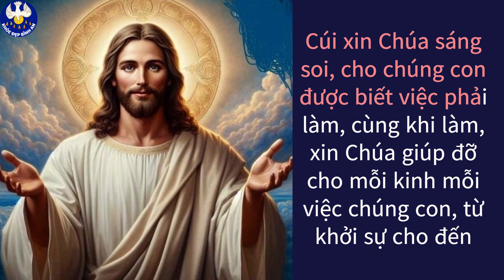Khởi Đầu Ngày Mới Bình An & Thuận Lợi: Kinh Sáng Soi Giúp Bạn Thành Công! Khỏe Đẹp Bình An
Hello các bạn Quan tâm đến Sức Khỏe và Bình an,
💎Đừng để Omega 3 thông thường Đánh mất Cơ hội Vàng Bảo vệ Tối ưu Sức khỏe Tim mạch & Trí não của bạn – Đặt lịch Tư vấn Miễn phí ngay
💎Khám phá Bí quyết Giữ trọn Dưỡng chất và Nâng tầm bữa ăn với đồ Gia dụng Thông minh – Đặt lịch Tư vấn Miễn phí ngay